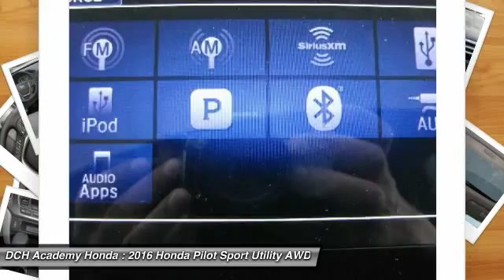2016 Honda Pilot AH60071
2016 HONDA PILOT Old Bridge, NJ
Stock# AH60071

BACK-UP CAMERA, ALL WHEEL DRIVE, LEATHER, BLUETOOTH, MOONROOF, MP3 Player, CHILD LOCKS, 3RD ROW SEAT, KEYLESS ENTRY, 26 MPG Highway, SAT RADIO, POWER LIFTGATE, ALLOY WHEELS! The 2016 Honda Pilot is aerodynamically designed and has never looked sharper. It is powered by a 280hp 3.5L i-VTEX V6 engine and comes with a 6-Speed Automatic Transmission or a 9-Speed Automatic with paddle shifters on Touring level trims and up. To further increase fuel efficiency, the Pilot can automatically turn off the engine when stopped. All-Wheel Drive is also optional as well on all trim levels. A 5,000 pound towing capacity is also at your command with AWD or 3,500 with 2WD. The Pilot can seat up to 8 and still have room for an 82-quart cooler behind the 3rd-row seat. Available features include a power tailgate that can raise or lower with hands-free access, a panoramic roof, and LED lights. On EX-L and above trims you can get one-touch 2nd row seats that conveniently move the seats forward for easy access along with a leather-trimmed interior. Inside your center console has a 4.2-inch display or an 8-inch touch display in EX and above trims that will display music, phone, navigation info and more. A Multi-Angle Rearview Camera with Guidelines also comes standard in all models. A few options can be had for the rear entertainment system included DVD or Blu-ray playback on a 9-inch screen. You can also enjoy a 540-watt audio stem with 10 speakers including subwoofer on Touring trim models and up. Other safety features include forward collision warning, blind spot detection, a road departure mitigation system, and Honda LaneWatch which features a small camera on your right side mirror that can project an image on the display screen revealing nearly four times more than the passenger-side mirror alone.